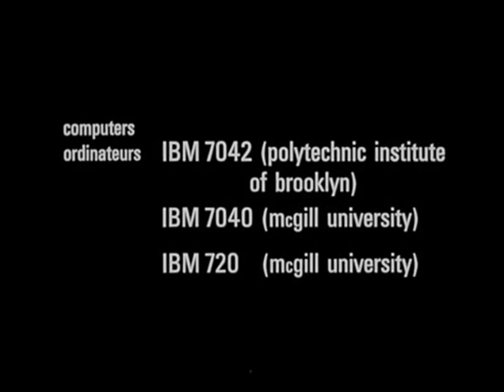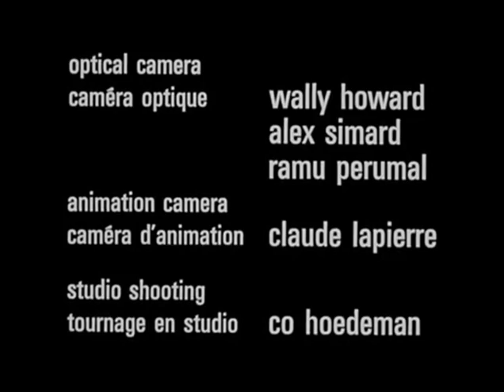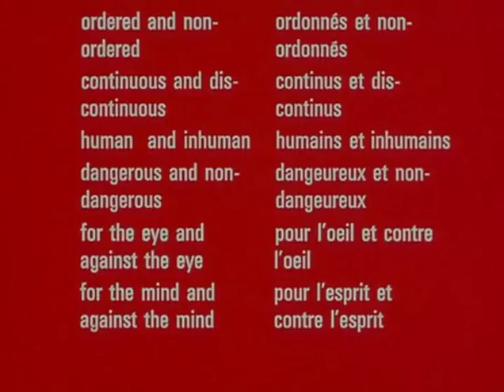Around Perception [HuePlus] - Chromatic Deduction